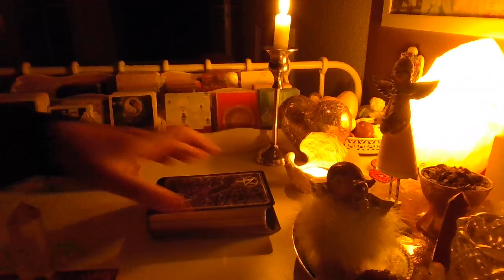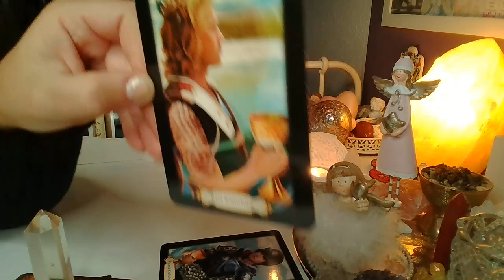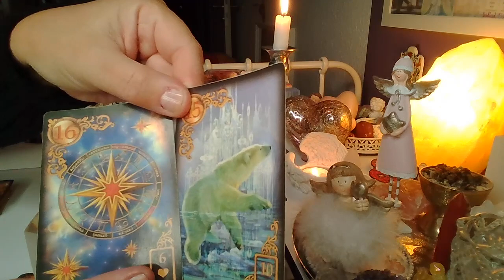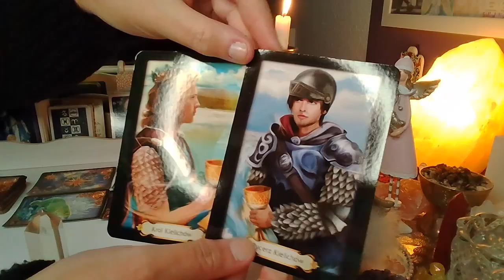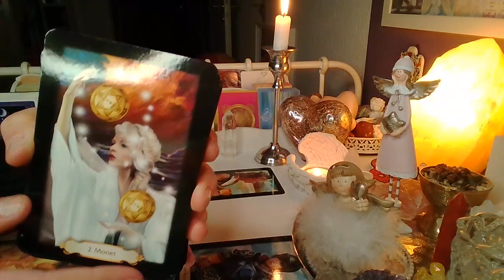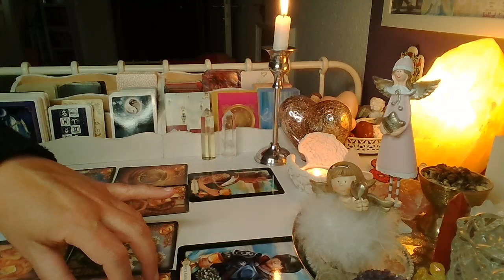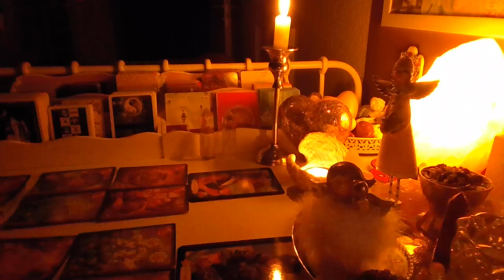ORAKEL❤️CO WYDARZY SIE WKRóTCE? ❤️2 Karty TAROTA+2x5 Karty LENORMANDA❤️ wrozby porady magia ❤️